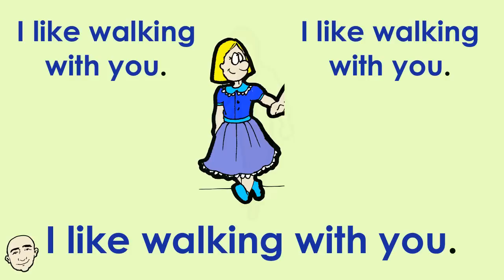Vocabulary with Pattern - Wanna Go Out? (set 2) | Learn English - Mark Kulek ESL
Learn English - Mark Kulek ESL. Vocabulary with Patterns. My Playlists Vocabulary & Patterns Course Video #2. Keywords: Wanna go? / I'm really tired / this is great / thanks so much / Dad / I like / too / hand the to your mother / I will. Each conversation is illustrated and color coded for better understanding. This is an interactive listening and speaking video. Please listen and then repeat after Mark. Have fun learning English and speak English now.

Language in use:
Wanna go out? I don't think so. I'm really tired.
This breakfast is great! Thanks so much!
Dad, I like walking with you. I like walking with you, too.
Hand this to your mother. I will
Take one twice a day. I got it.